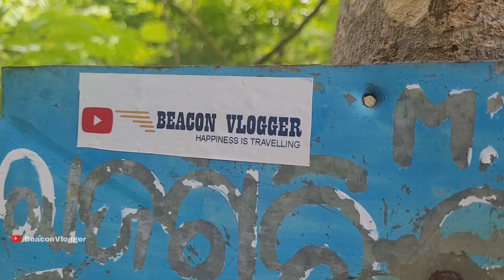Rajgiri Waterfall//A Hidden place in Nayagarh//ପାହାଡ ଉପରେ ଅଛି ହନୁମାନଙ୍କ ପାଦ ଚିହ୍ନ //part-1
Here we upload various type of food vlog videos to entertain you